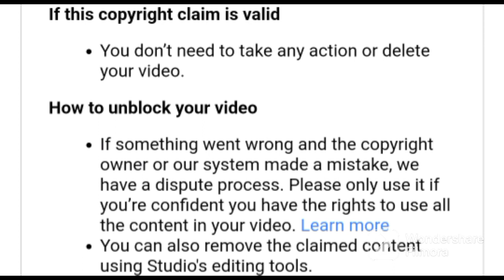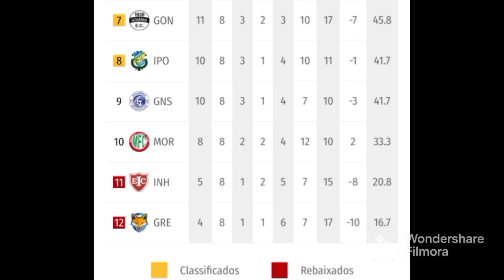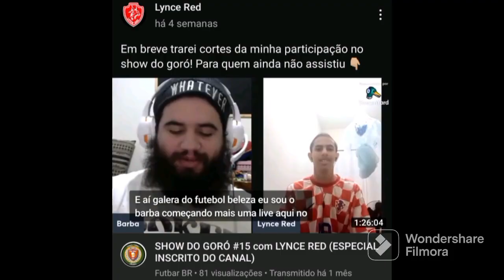Goianésia 0x2 Vila Nova | 8° rodada do Campeonato Goiano 2023 - Gols da partida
Imagens: Ge

Se tiver alguma música que você queira saber o nome, é só perguntar nos comentários que eu respondo =}